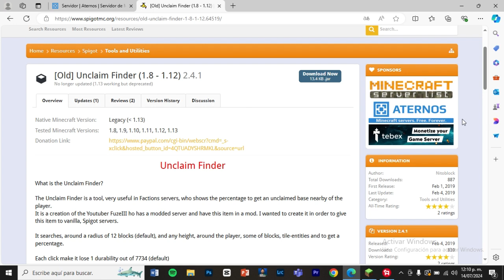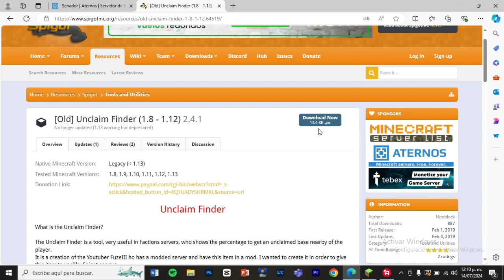Unclaim Finder - Terrenos de Faction no reclamado - Spigot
LINK DEL PLUGINS
-                   UNCLAIM FINDER

PERMISO
-                   UNCLAIM FINDER
unclaimfinder.uf

COMANDOS
-                   Comandos
uf [item]
uf give [nombre del jugador]